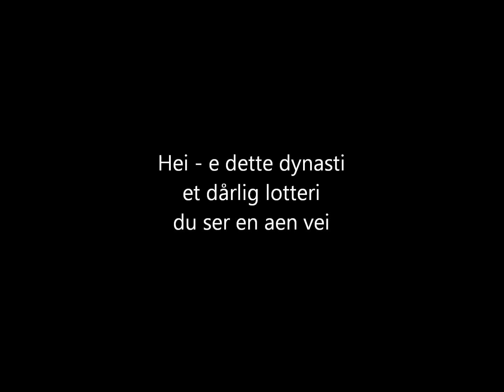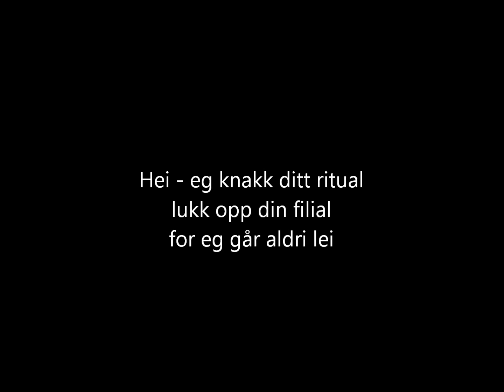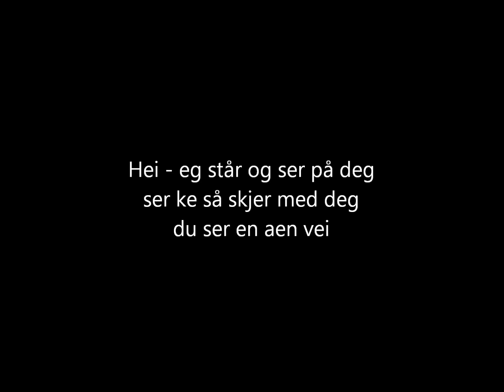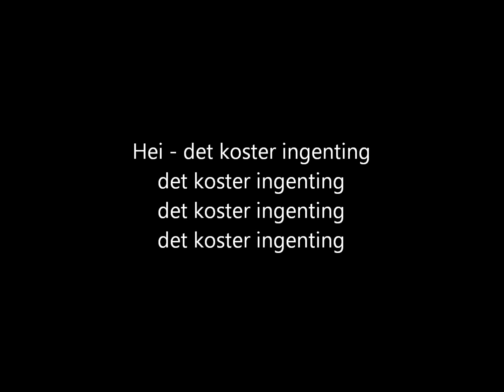Skambankt - Dynasti [lyrics]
The song "Dynasti" from the album "Eliksir" (2007) by Skambankt.